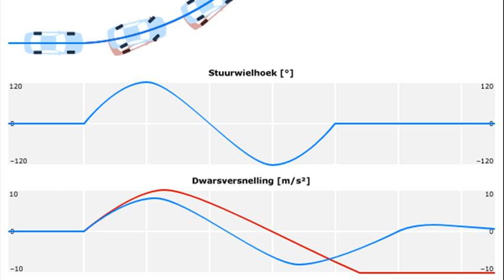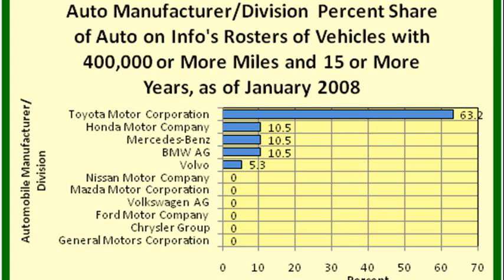bmw 730ld wiki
bmw 730ld wikipedia